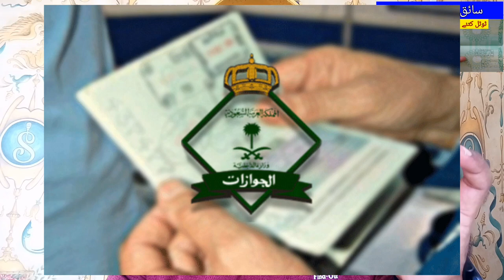How Many Riyals do you Get for a Saudi Arabian Visa, Saudi Visa Latest Update News,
Saudi Arabia Latest Update News today in Urdu and Hindi, Saudi News in Urdu, Today News in Saudi Arabia, How Many Riyals do you Get for a Saudi Arabian Visa, Saudi Visa Latest Update News, you must watch this video before getting a saudi visa, how much does a saudi visa cost at this time?, Latest Saudi Arabia New Visa Update News,